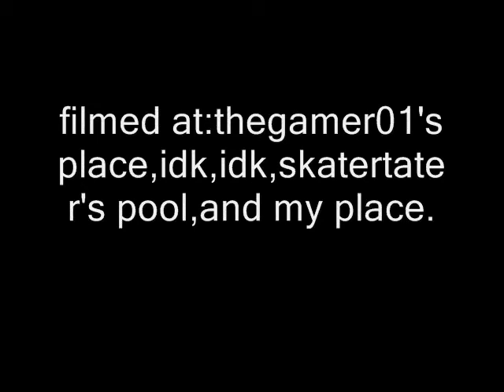RO-bloopers 4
._. ROBLOX broke again good thing i filmed!